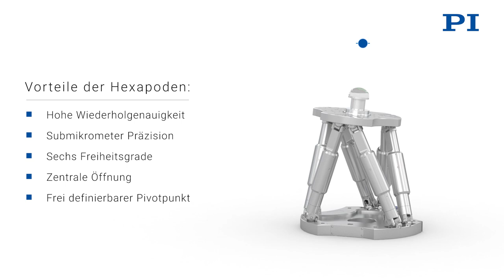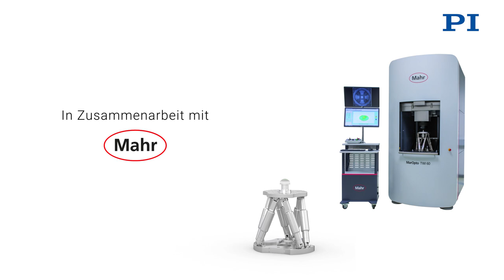PI - Präzise berührungslose Vermessung Asphärischer Linsen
PI Hexapoden unterstützen eine schnelle und flexible Analyse asphärischer Linsen: Die Formtreue und damit die Qualität asphärischer Linsen zu prüfen stellt Optikhersteller vor große Herausforderungen: Es gilt, kleinste Formabweichungen im Nanometerbereich zu messen und dabei möglichst kurze Mess- und Einrichtezeit zu ermöglichen. Ein neues Interferometer des Messtechnikunternehmens Mahr, das zur Messung unterschiedlich gekippte Wellenfronten nutzt, bringt jetzt die Lösung. Als Teil des Gesamtsystems übernimmt ein Hexapod mehrere Positionieraufgaben in den Bereichen Kalibrierung und Messung.